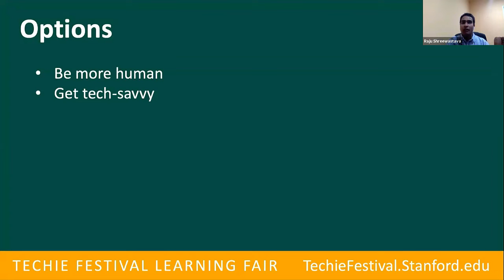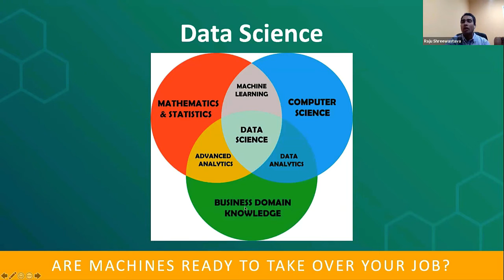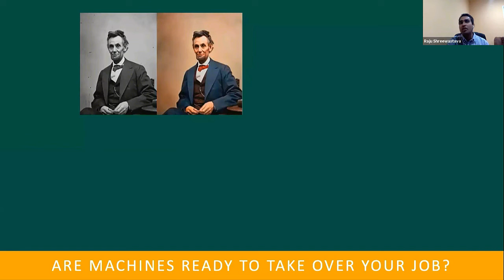Venn diagram for Data Science Skills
BDT Youtube channel Description - Big Data Trunk is the leading Data and Analytics consulting and training firm founded by industry veterans in the data domain. It helps customers accelerate innovation through high-quality corporate training and consulting on cutting edge technology like Artificial Intelligence, Data Science, Big Data, Blockchain, Augmented, and Virtual Reality, etc.

With more than 12 years of experience in the education and teaching field, we guarantee the best service for quality corporate and individual training.

Artificial Intelligence
Data Science
Big Data
Block Chain